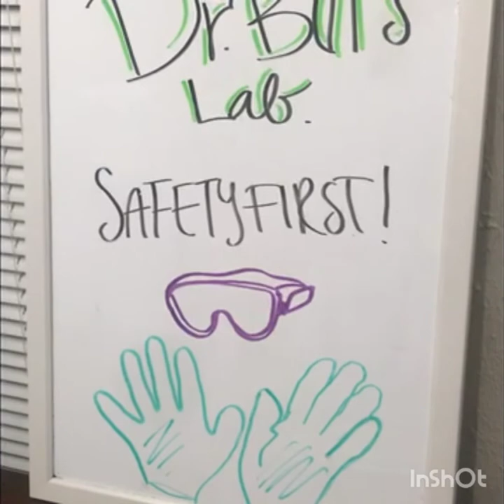Goggle eye lines: a lab safety parody of Headlines by Drake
Sorry for the sucky rapping , theres a reason Drake has a label and I don't.

LYRICS:
I might be too strung out with all this stress
lab rules keep me confident
Started just to wear my gloves and start fearing the consequence
taking all my time and performing in the hood , an accomplishment
inhale this way too long I’d be floating in out of consciousness
they say closed toe shoes in the lab, I’d agree with that
I just take my time reading precautions, oh I still believe in that
I had someone tell me tie your hair, oh I needed that
and they want to see me pick back up, well where’d I leave it at.
I know sometimes I want food or drink , but I can’t have it like it that
 handle chemicals with care don’t you spill on somebody like that
You know good and well that you don’t want a problem like that
you gone make someone around me catch a eyewash like that.
No, don’t do it, please don’t do it, cause one of us goes against rules
and we all go through it
 Bill has got the rules, so we all gon follow
Those my labmates , he aint  even gotta say it
That’s just something we know
they know, he knows, you know
yeah we know yeah
 that toxic fumes they can arise
or even get inside  my eyes
Don’t even take the chance to decide
now its something we know
Yeah I be yelling out lab rules over everything, SDS sheets on my mind
she wanna ask why the class isso empty
time tell her I apologize, I follow these rules all the time
She says they miss the old Steph, girl don’t tempt
you if we don’t follow its acid burns for you
That old stuff you were on is overdue
You better do what you’re supposed to do
I’m like why you gotta act like that, but still  I can’t deny the fact it takes time
Listen to you expressing all them feelings
snack in your backpack can wait aint no acting like no  children
contamination chemicals in yo food can  come and make a killing
I guess it just really is just us and rules by the millions
you know the game even got it like that
If I don’t follow, its gon make my body catch a coffin like that
cause I live for these it isn’t just a hobby like that
when They hear this this song, replay it, Dr. Bill aint gotta say it
They know, he knows, we know
Yeah they know yeah
wear your latex gloves all the time, cover up yo eyes
leave those old ways behind
now is something they know
I be yelling out lab rules over everything, safety on my mind (mind , mind, mind)
em I apologize I know it takes some time
They know